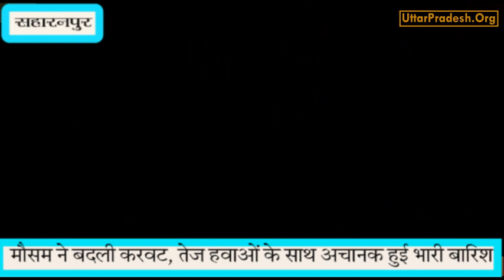सहारनपुर :- मौसम ने बदली करवट, तेज हवाओं के साथ अचानक हुई भारी बारिश, साथ ही गिरे ओले.